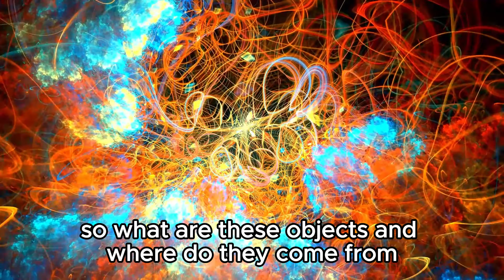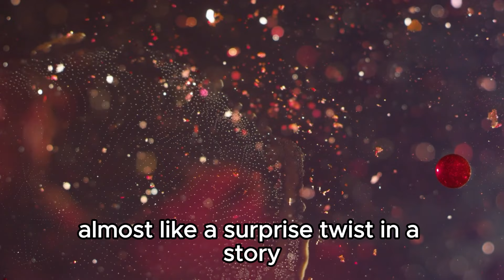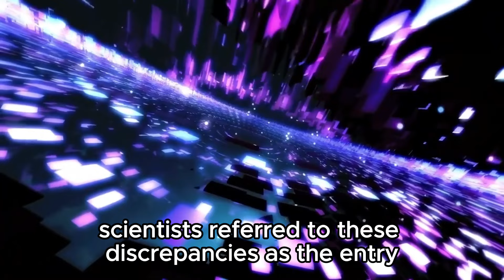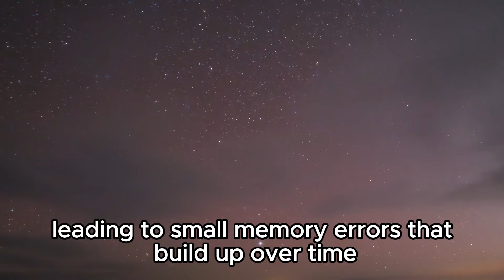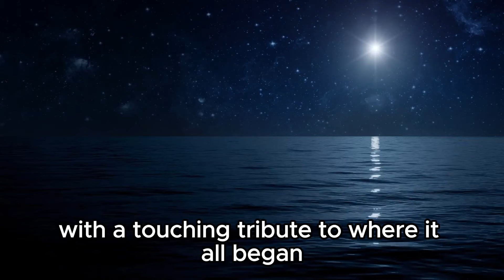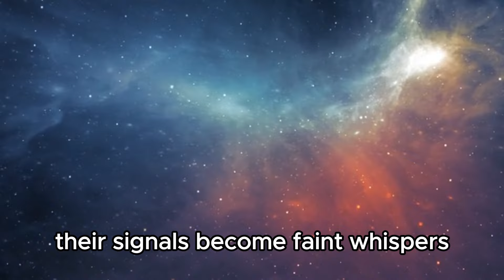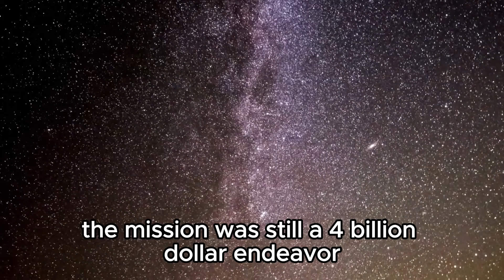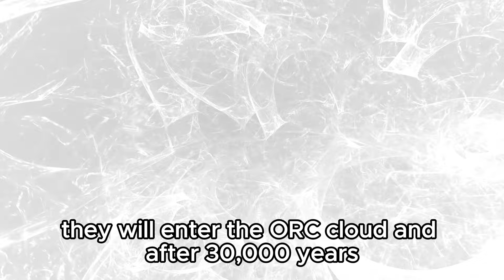Bill Nye: "Voyager 1 Has Made “Terrifying” Discovery after 45 Years in Space!"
🌌🚀 Bill Nye, the Science Guy, is here with a groundbreaking update on NASA's Voyager 1 mission! After 45 years of interstellar exploration, Voyager 1 has made a "terrifying" discovery that has scientists buzzing with excitement and concern. What did this pioneering spacecraft uncover in the far reaches of space that has experts both amazed and apprehensive?

Join Bill Nye as he breaks down the implications of this unsettling find and what it means for our understanding of the universe. From the latest data to potential impacts on space science and beyond, get ready for an eye-opening discussion on one of the most significant discoveries in modern space exploration.

Don’t miss this thrilling update on Voyager 1's incredible journey and the mysteries it continues to unveil!